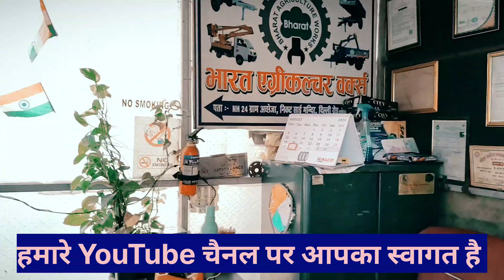Tractor Mounted Steel Watar Tankar||Tractor Mounted Sewar Suction Machine||Watar Tankar#HapurKaBazar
Sewar Suction Machine

New Bharat Agriculture Works
Nh.9 Near Marino Century Factory Delhi Road Hapur 245101

Truck Mounted Sewer Suction Cum Jetting Machine
Jetting Machine
Super Sucker with Dump Tank
Ankit Business Ideas
sewer suction machine working varanasi
cleaning services for underground water Tank,
लैट्रिन का गड्ढा साफ करने वाली मशीन
Suction Jetting Machine
Nala Cleaning Machine
Gutter Cleaning Machine
RCC water tank cleaning Services, Water Tank Cleaning Services,

Trailer Mounted Sewar Suction Machine 5000Ltr || Septic Tanker Tactor Mounted ||SepticTanker#tanker